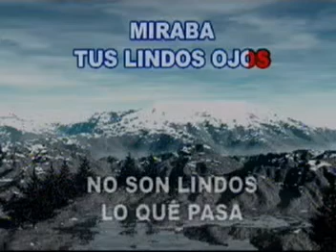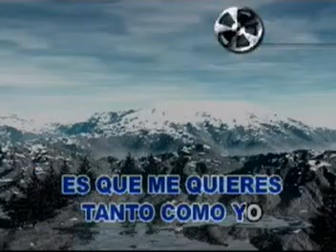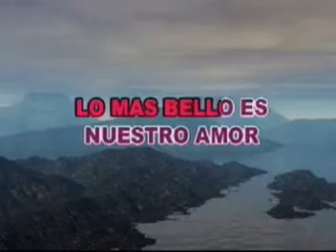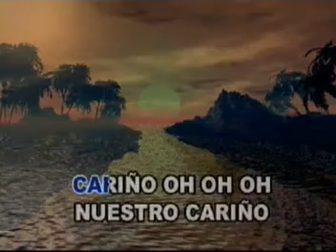KARAOKE EL AMOR DE NOSOTROS JUAN GABRIEL & TAMARA